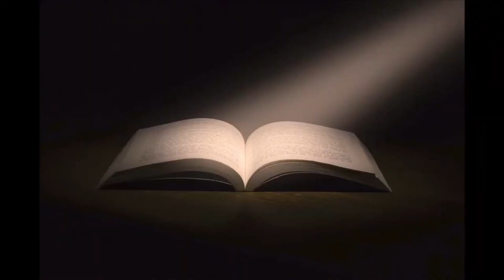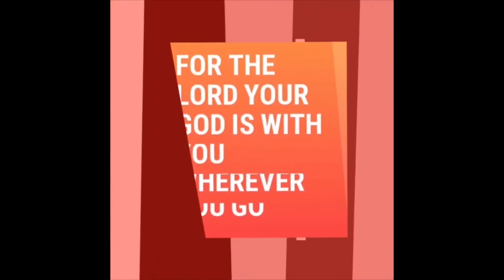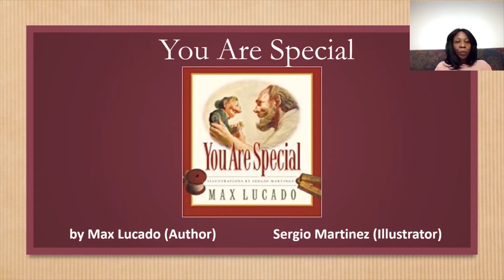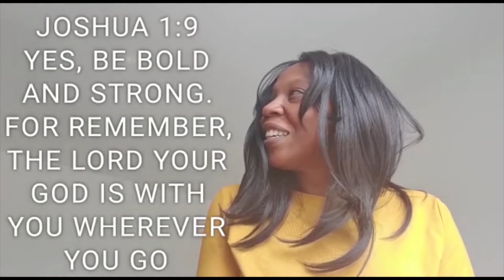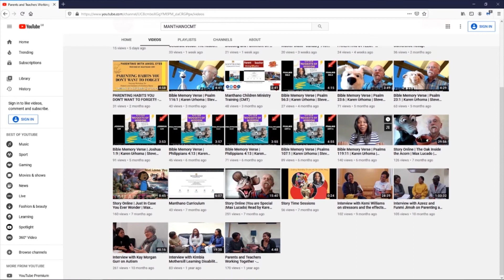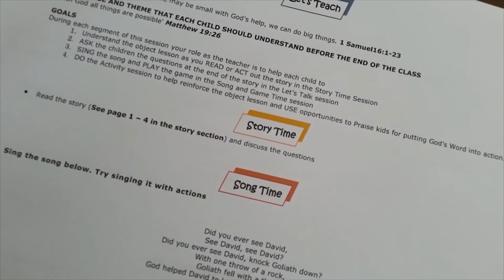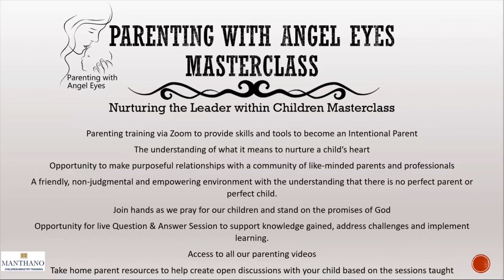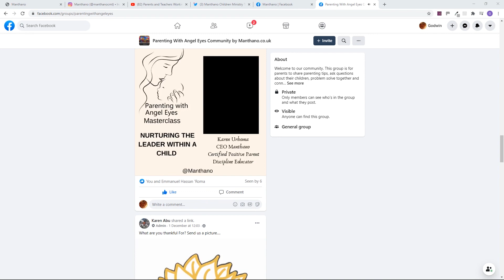MANTHANO 2020 REVIEW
God has been faithful in the year 2020, in spite of what the year holds for you, God is still God and He would work all things together for your good.

We celebrate the faithfulness of God in MANTHANO this year, here is our 2020 in review.

Achievements in 2020

1. Manthano Parenting With Angel Eyes Master Class

2. Manthano Children App on Google Play - Android
          Search for Manthano Children on Google Play

3. MANTHANO CURRICULUM LESSON PLANS

4.  Manthano Online Concert
         CHILDREN CHILDREN, LET'S HAVE FUN

5. Manthano Storytime and Memory Verses  on YouTube

Just In Case You Ever Wonder
The Oak Inside the Acorn
Bible Memory Verse | Psalms 119:11
Bible Memory Verse | Psalms 107:1
Bible Memory Verse | Philippians 4:13
Bible Memory Verse | Joshua 1:9
Bible Memory Verse | Psalm 23:1
Bible Memory Verse | Psalm 23:6

6. Manthano TEACH ME TO TEACH ONLINE CONFERENCE 2020

NURTURING THE LEADER WITHIN CHILDREN

7.  Manthano Webinars

PROTECT YOUR CHILD FROM ABUSE - FREE WEBINAR 2020
PROMOTING POSITIVE BEHAVIOUR
PARENTING HABITS YOU DON'T WANT TO FORGET
GETTING TO KNOW OUR PARENTING STYLES!! - Facebook group Parenting With Angel Eyes

8.  Manthano Interviews

Interview with Kay Morgan Gurr on Autism
Interview with Azeez and Funmi Jimoh on Parenting a child with              Autism
Interview with Kemi Williams on stressors and the effects on a child’s welfare

WE THANK GOD AND GIVE HIM ALL THE GLORY.